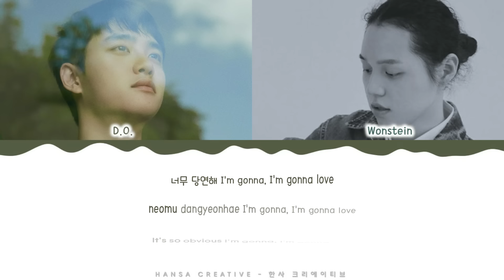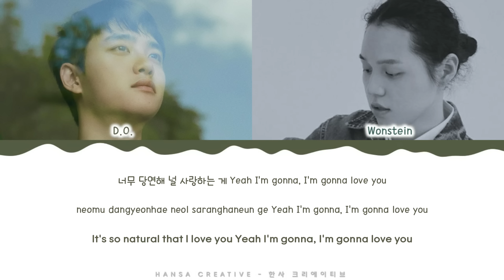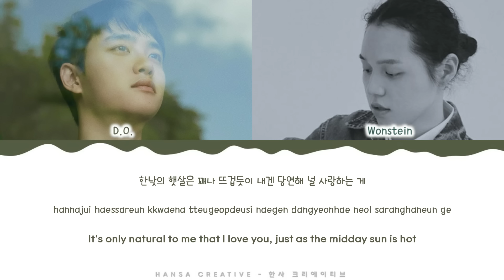D.O. (EXO) (feat. Wonstein)- 'I'm Gonna Love You' Lyrics Color Coded (Han/Rom/Eng)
D.O. (EXO) (feat. Wonstein)- 'I'm Gonna Love You' Lyrics Color Coded (Han/Rom/Eng) by Hansa Creative | @Hansa Game

➽─❥ Song Details
★ Artist  : D.O. (EXO)
★ Title  :  I'm Gonna Love You
★ Album  : 1st Mini Album 'Empathy'